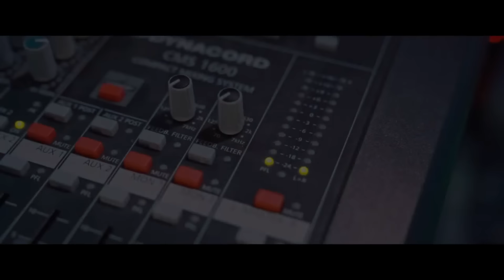2 ORE COLAJ DE PETRECERE⭐️CARMEN DE LA SALCIUA⭐️GEORGIANA LOBONT⭐️ARMIN SI CLAUDIA NICOARA⭐️JEAN